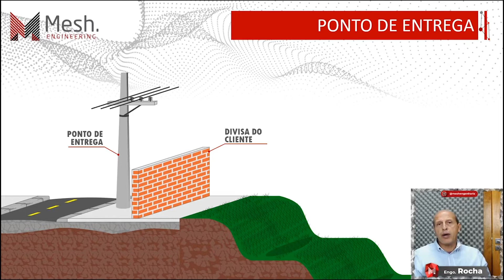Subestações em Terrenos Elevados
O levantamento em campo é fundamental para qualquer projeto de subestação. Essa etapa deverá ser realizada pelo profissional envolvido considerando-se que nessa ocasião o projetista deve observar todos os fatores limitantes que deverão ter soluções de projeto específicas para viabilizar o empreendimento.
Um dos empecilhos encontrados pelo projetista em campo pode ser a elevação do terreno do cliente (a ser atendido em média tensão) em relação à rede de distribuição da concessionária localizada na rua.
Nesses casos, será necessário prever uma elevação ou abaixamento do ramal de entrada que será conectado à subestação do cliente respeitando-se a altura de segurança da rede ao solo.
Confira no vídeo como proceder nessas situações!
Gostou do vídeo? Salva ele ai e compartilha com colegas de profissão para nos ajudar a continuar nosso trabalho!